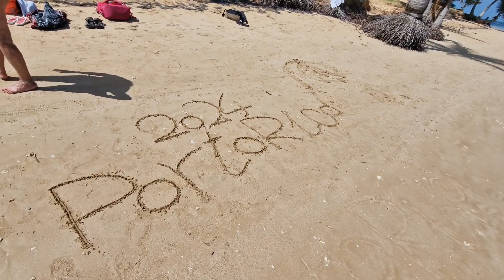5.2.2024 Luquillo (Portoriko) 14.den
5.2.2024 Luquillo (Portoriko) 14.den